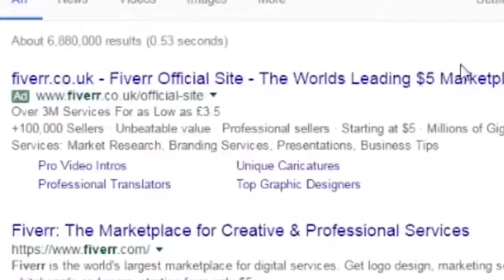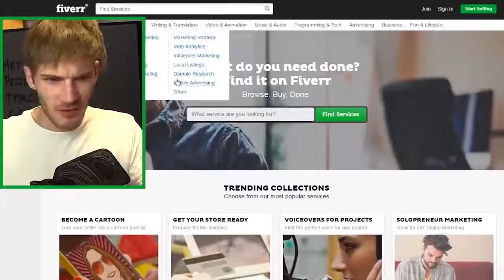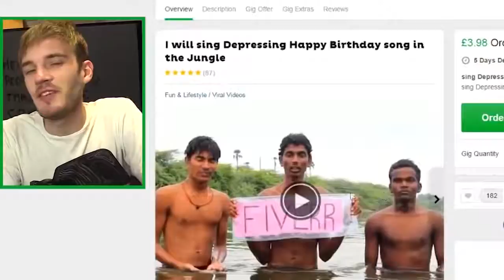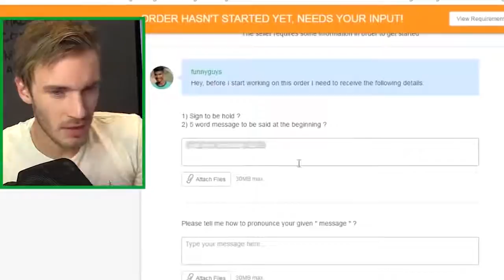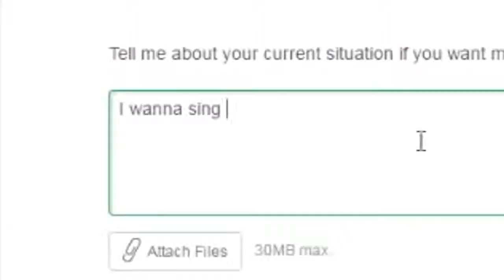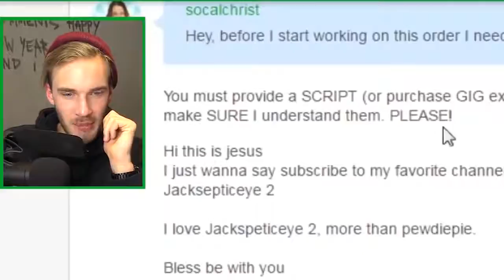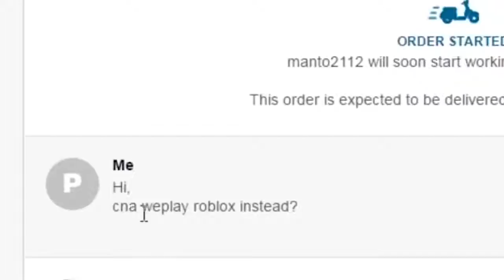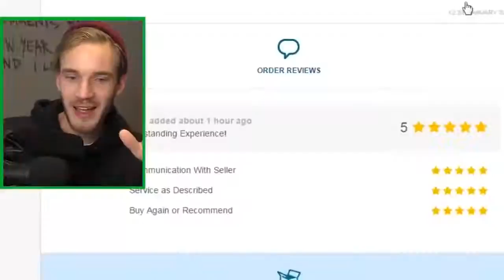Pewdiepie Fiverr Deleted Video Reupload Full video